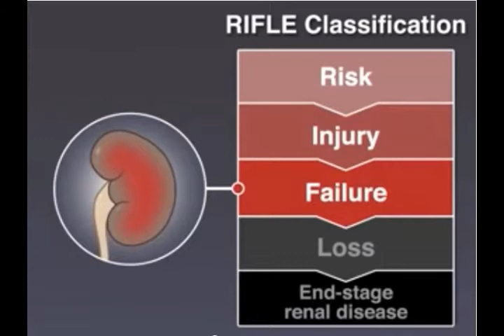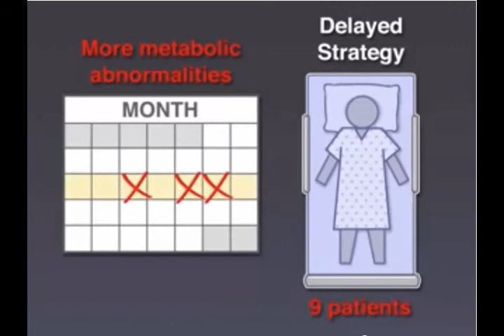Renal-Replacement Therapy for AKI (Acute kidney injury)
Acute kidney injury, the most frequent complication in septic shock, is associated with high mortality. Renal-replacement therapy is the standard of care, but when to initiate treatment is controversial. New research findings are summarized in a short video.USMLE